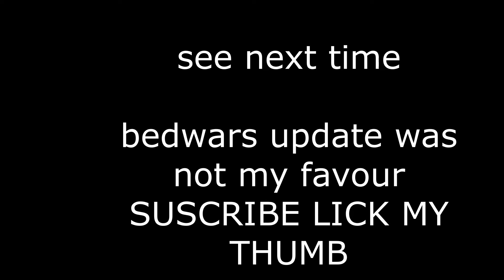How to Solo Molten Tower Defense Simulator - Roblox Games